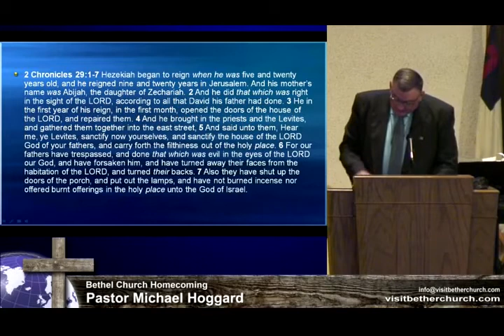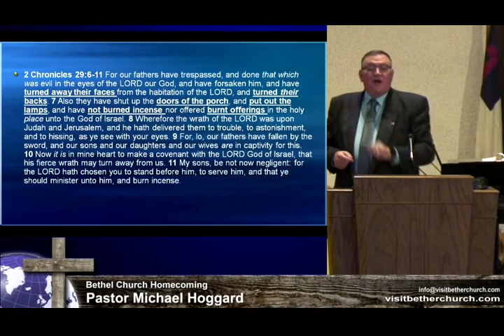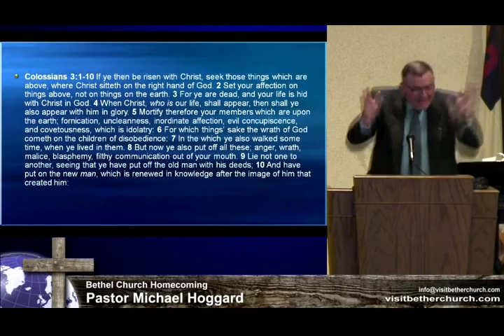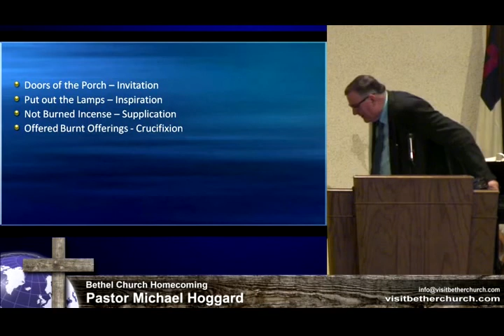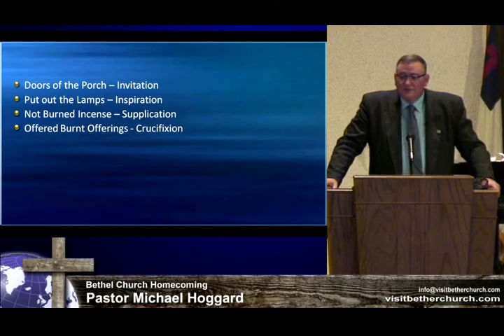Communion with Christ - Mike Hoggard